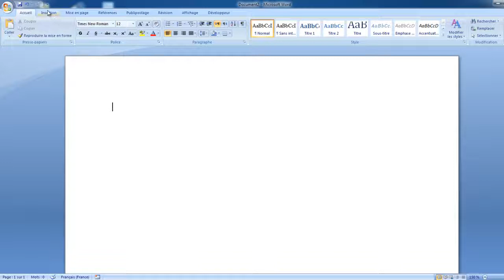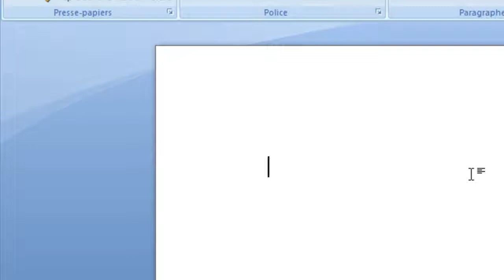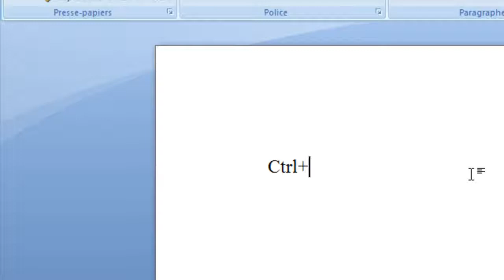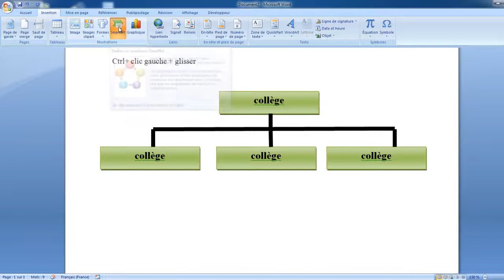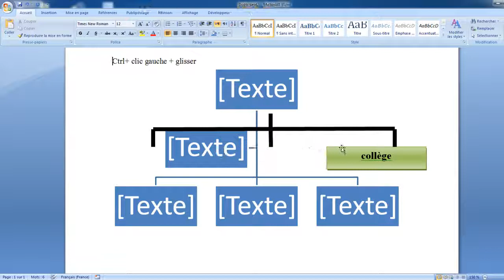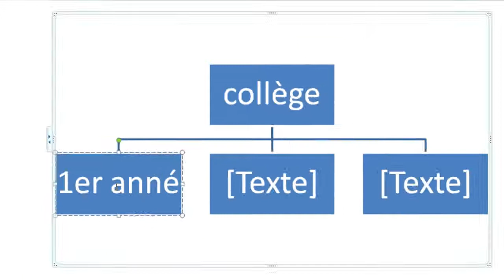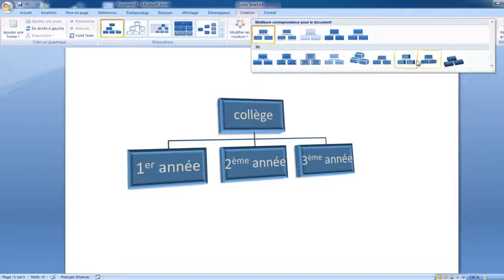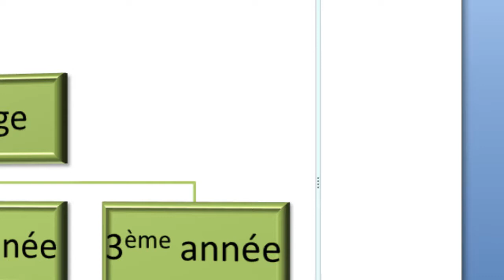Microsoft office Word 2007: les organigrammes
Créer des organigrammes dans Microsoft Office Word 2007 avec deux méthodes: les formes et l'outil SmartArt